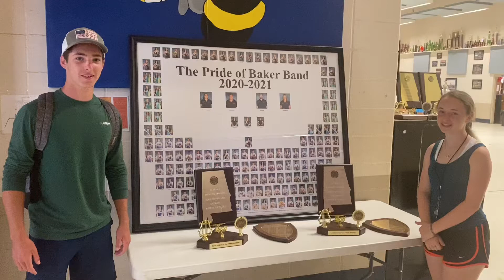Pride of Baker Marching Band 2021